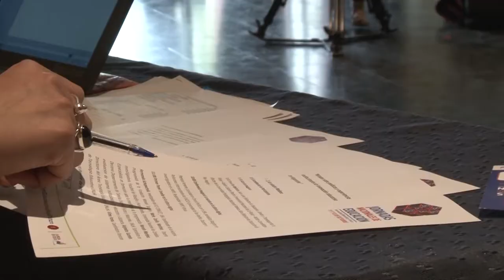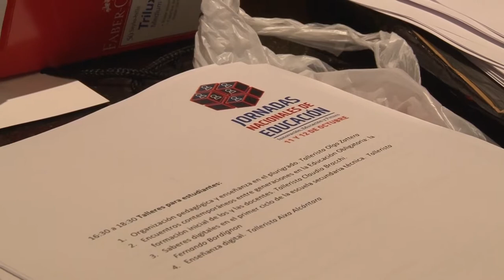La UNLAR promueve 1ras Jornadas Nacionales de Educación- Patricia Ferrante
Debaten sobre innovación educativa, en el marco de las 1° Jornadas Nacionales de Educación que fueron organizadas por la UNLaR,  el Ministerio de Educación  y la UNIPE. Te mostramos las reflexiones de lxs principales referentes que participaron.